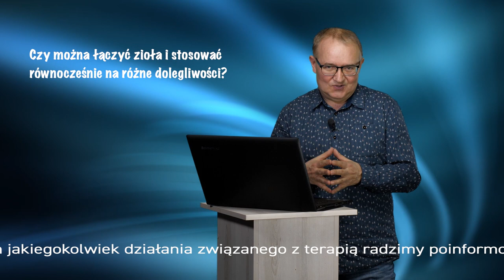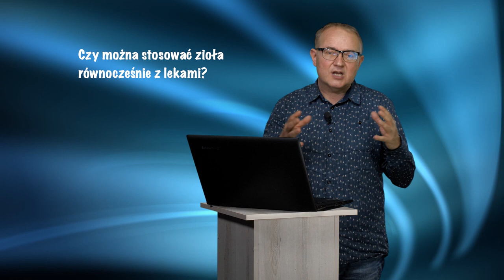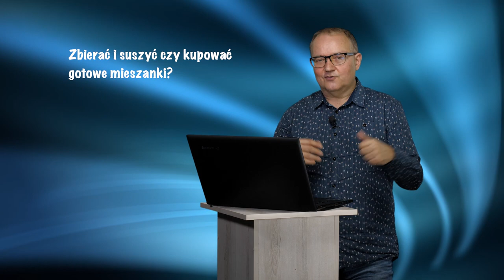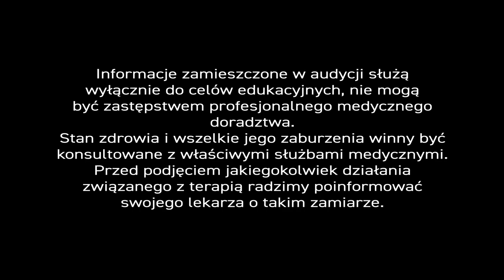Zasady ziołolecznictwa, PiszeBabaDoZielarza odc. 100! – Odpowiadamy na częste pytania widzów.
Setny odcinek audycji poświęcamy nader istotnym pytaniom o zioła. Wyczerpujące odpowiedzi naszego eksperta dostępne są tylko w programie. – Do rzeczy.

„Czy nadmiar ziół może zaszkodzić?” – Zioła użyte w nadmiarze szkodzą.

„Czy można łączyć zioła i stosować równocześnie na różne dolegliwości?” – Fitoterapia polega na stosowaniu złożonych receptur ziołowych. Mieszanki ziół działają wielokierunkowo.

„Zioła parzyć czy gotować?” – Tak, jak przewidział to producent w treści ulotki. Zasada ogólna jest taka, że części naziemne rośliny parzy się (robi się napar), a części podziemne gotuje (odwar). – Są jednak wyjątki: by uwolnić krzemionkę ze skrzypu trzeba zrobić odwar z pędów naziemnych. Napar z korzeni i kłączy też można robić, lecz trzeba je wcześniej rozdrobnić i wysuszyć.

„Zioła stosować przed w trakcie czy po posiłku?” – Lepiej przed posiłkiem, ale w przypadku niektórych surowców nie ma to znaczenia. Krople ziołowe wchłaniają się już w jamie ustnej.

Czy można stosować zioła równocześnie z lekami? – WHO zachęca nas by włączać fitoterapię do normalnych procedur medycznych. Chińscy lekarze stosują mieszanki ziołowe w COVID-19. Trzeba czytać ulotki, bo zioła mogą wchodzić w interakcję z lekami.

Czy zioła można podawać dzieciom? – Tak, lecz w przypadku dzieci w 1 r.ż. zioła lub saszetki wrzuca się do gotującej się wody i doprowadza do wrzenia.

Czy są zioła uniwersalne na wszystko? – Nie, choć spektrum działania niektórych ziół jest imponujące. Łączenie jednak klika surowców, pomyślnie poszerza efekt terapeutyczny.

Czy stosować zioła profilaktycznie? – Zioła nadają się do tego najlepiej.

By samemu zbierać i suszyć zioła, należy uczyć się fitoterapii, zgłębiać wiedzę o surowcach i recepturach. Najlepiej z rzetelnych źródeł, takich jak książki: „Profilaktyka zdrowotna i fitoterapia” i ”Ziołolecznictwo Ojca Grzegorza Sroki” dostępne w Internecie.